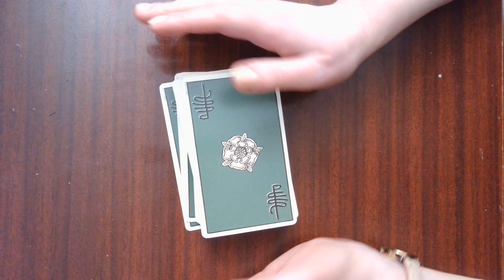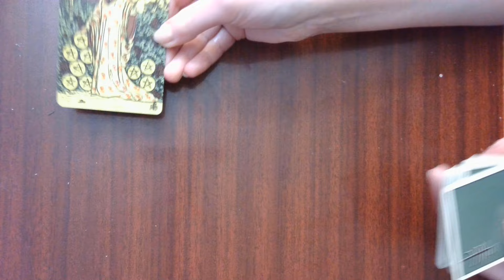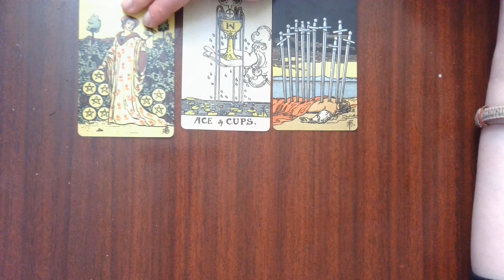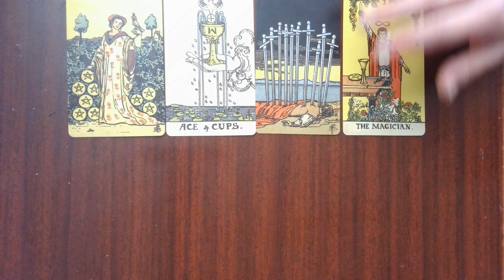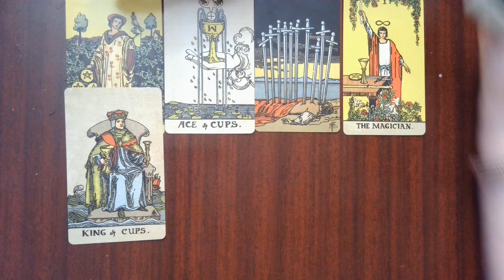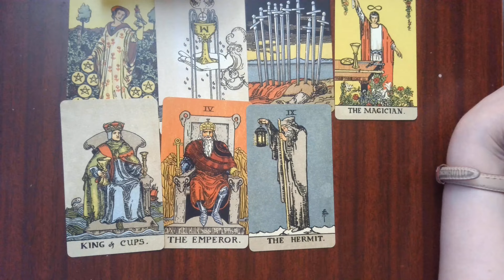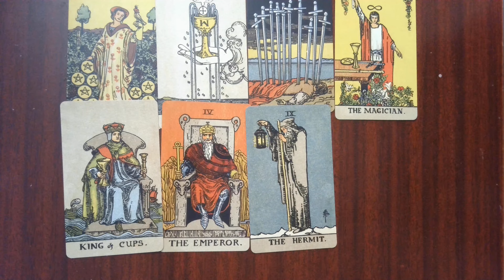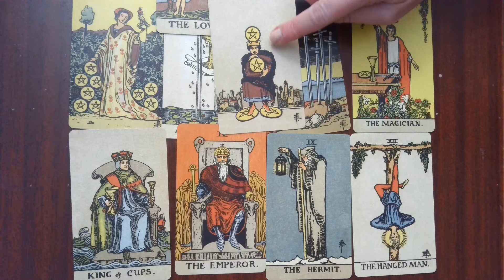Kate Middleton Tarot | Why Did They Release that BIZARRE altered picture?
I'm sorry about the noise in the background. It's a sound machine I use for my anxiety. I'll try to remember to turn it off when I do videos but apologize in advance if I forget. :) Also sorry for chatting so much at the beginning. I start pulling cards at the 3:37 mark.
In this Kate Middleton (Catherine, Princess of Wales) tarot reading (March 16, 2024), I ask for the reasons behind that infamous photo released on British Mother's Day.